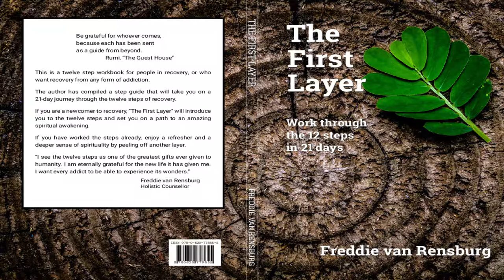TO PODCAST #5 Freddie Van Rensburg |AFRIKAANS| Life Story: Gay, recovering addict growing up in SA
Hi, I am Freddie. I am a Holistic Counsellor.

I can help you to identify your own coping mechanisms. Whatever problems you are experiencing – be it stress, anxiety, non-clinical depression, relationships, communication, drug addiction, alcoholism (or drug and alcohol abuse), as well as process addictions (like over-eating and other eating disorders, sex addiction, love-, screen- and gambling addiction), trauma and self-esteem issues – you have the skills to address those. What we are going to do, is find those coping mechanism and teach you to apply them appropriately.

You and I will work together to explore solutions to your challenging life situations. We shall find new and different perspectives on your concerns, and I shall provide guidance towards positive outcomes. I shall assist you in making conscious, rational and well-informed decisions that are healthy and safe for you. We shall work in an atmosphere of warmth, empathy and acceptance.

We work on YOU. On what you are experiencing consciously, in the here-and-now, and how we can help you to process these events to reduce the discomfort they cause.

This is therapy, where you are free to talk to a trained professional, in a safe and confidential space, about whatever is going on for you. We focus on problematic behaviours, beliefs and feelings in terms of what you experience as uncomfortable, painful or confusing. Our aim is to improve things for you, so that you can become the healthiest version of yourself and live the best life possible.

It is expected of you to talk about yourself and what you are experiencing. This will help us to resolve painful feelings, improve your relationships and change self-destructive behaviours and habits. We shall determine strategies to achieve these goals to generally improve your quality of life.

You can expect to be listened to, receive appropriate feedback and be supported on your journey. You can further expect confidentiality, ethical behaviour and a healthy experience.

FIVE WAYS TO SUPPORT TALKING ORANGUTANS PODCAST!
2) Press like on the video
4) Comment on any video or social media post